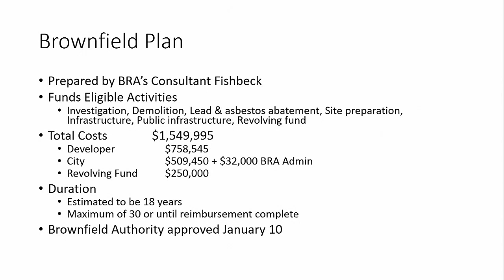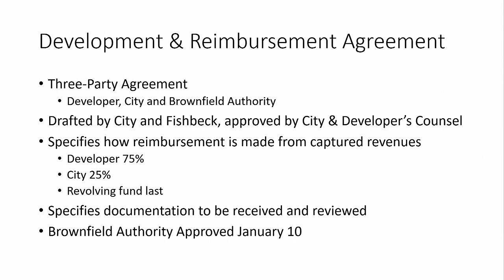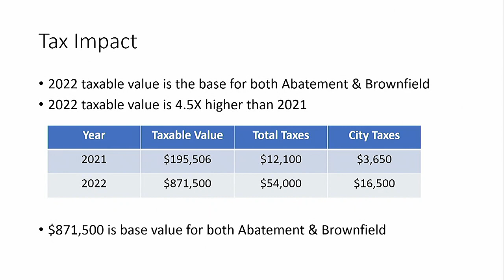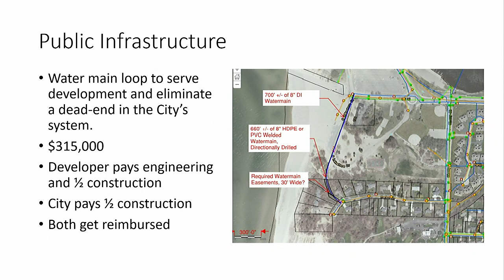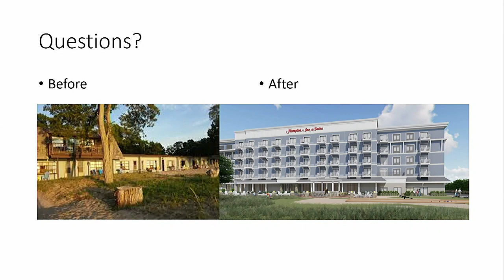Manistee City Council Meeting 2022-01-18